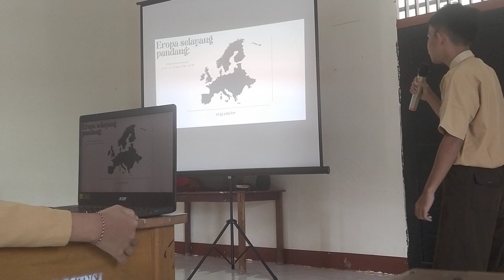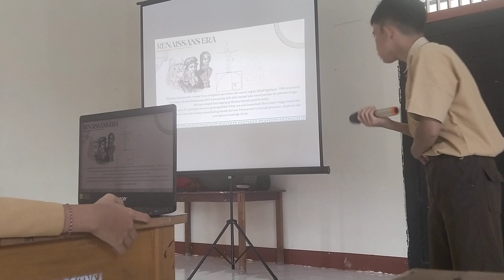Uji Literasi - Al Ridho Faturrahman